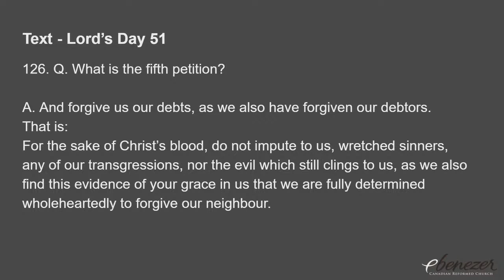"The Fragrance of Forgiveness” - Rev. J. Torenvliet - Jan 10 2021 PM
*Congregational Singing: Psalm 99: 1, 2, 6
Profession of Faith: Apostles Creed
Colossians 3:12-17
Text: Lord’s Day 51
Sermon:
“The Fragrance of Forgiveness”
*Congregational Singing: Hymn 63: 1, 6, 8
Prayer of Thanksgiving
Offerings: Wycliffe Bible Translators
(See elsewhere in the bulletin on ways in which to give)
*Congregational Singing: Hymn 80: 1, 2, 5, 6
*Benediction